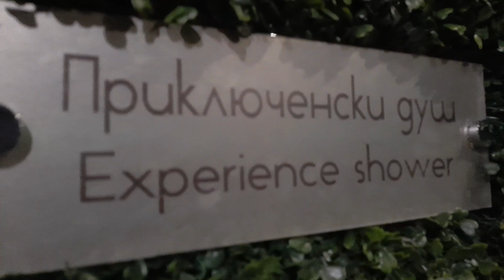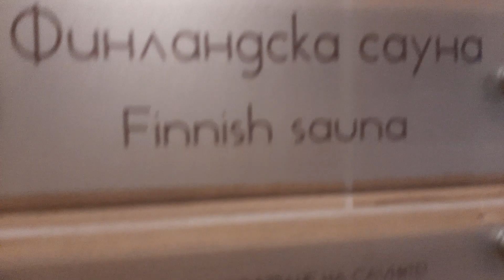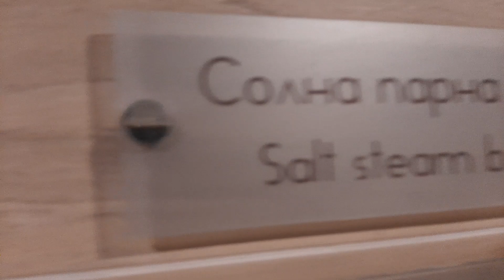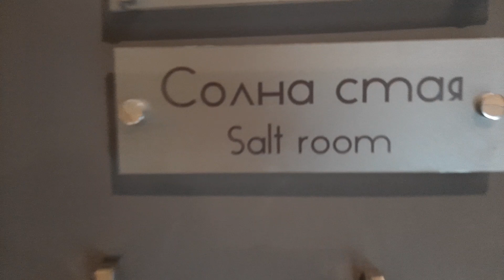ARTE SPA Velingrad ep8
SPA to